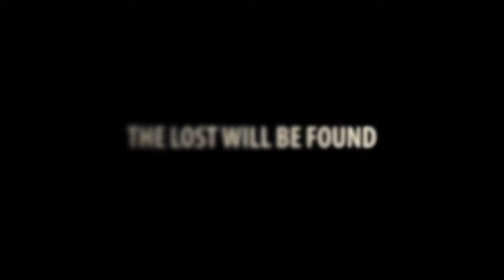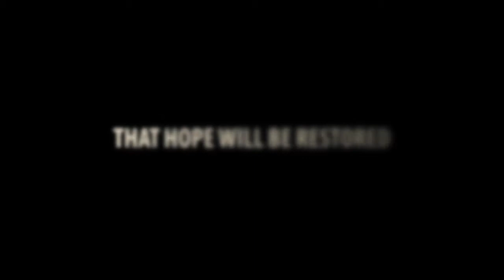BELIEVE AGAIN WEEKEND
This generation is plagued with with problems and pressures that nobody seems to be addressing...fear...depression...jealousy...sucidal thoughts...some feel alone...many questioning their faith...searching for identity.

Hope seems lost..faith is broken...but we want to invite you to believe! July 20-22 the Rock of Ages Youth Ministry presents: Believe Again Weekend 2012. Mark 9:23 says all things are possible if you only believe...So we believe that a generation of young people will rise to face every obstacles thrown before them. We believe that the lost will be found. We believe that the broken will be healed. We believe that hope will be restored. We believe that the community will be rebuilt.

We want to invite you to join us as we challenge our young people, the community, our families, and the church to believe!

On Friday July 20 we are taking over the theater to go see the hottest movie of the year, The Dark Knight Rises!

On Saturday July 21, we have our life-changing workshop session with special guest presenters including Pastor David Winston from Go Hard For Christ Youth Ministry! Breakfast and Lunch will be provided.

Saturday evening we will be having a Prayer and Worship Service- praying for our young people and our communities with special guest Artist Jonathan McReynolds!!

Then Sunday morning we are taking over the Rock! Both 8am and 11am Services will be Youth-Led! Then afterwards Youth Cookout, hanging and having fun- Food, Games, and Lots of Fun!